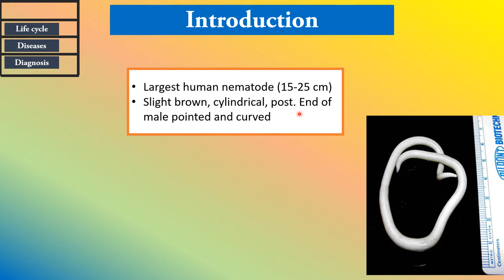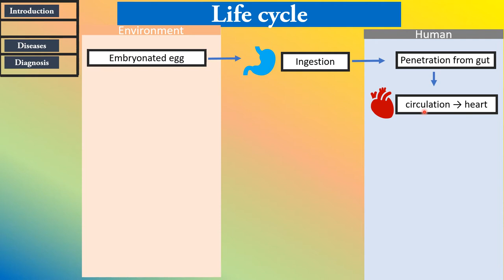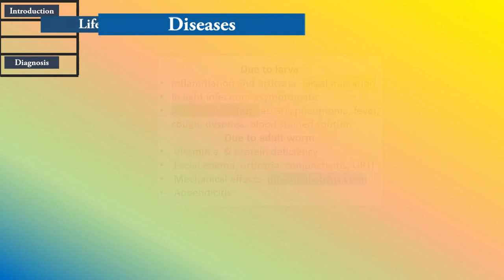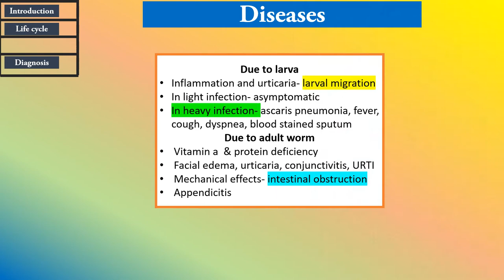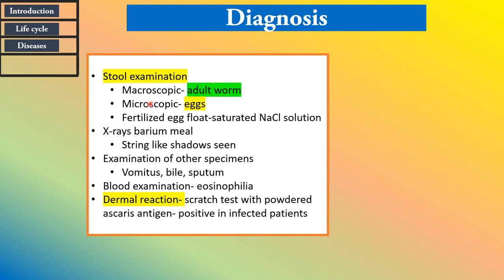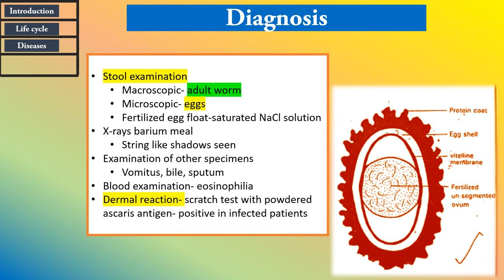Ascaris lumbricoides- longest human nematode | Parasitology | by Imran Yaseen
**Ascaris lumbricoides** is a large, parasitic roundworm that infects the human gastrointestinal tract. It is one of the most common and widespread parasites affecting humans, particularly in areas with poor sanitation and hygiene practices. Ascaris lumbricoides is a member of the Nematoda phylum and is responsible for a condition known as ascariasis.
**Key features and characteristics of Ascaris lumbricoides:**
1. **Morphology:**
   - Adult female worms are larger than males, reaching lengths of 20 to 35 centimeters.
   - The body is cylindrical, with a tapered and pointed anterior end.
   - Adult worms are pale or white in color.
2. **Life Cycle:**
   - The life cycle of Ascaris lumbricoides involves both humans and the external environment.
   - Adult worms reside in the small intestine, where they produce large numbers of eggs.
   - Eggs are passed in the host's feces and, once in the environment, become infective after a period of maturation.
   - Infection occurs through the ingestion of food or water contaminated with infective eggs.
3. **Transmission:**
   - The main mode of transmission is the ingestion of Ascaris eggs, which can survive in the soil for extended periods.
   - Poor sanitation and lack of access to clean water contribute to the high prevalence of ascariasis.
4. **Clinical Presentation:**
   - Many Ascaris infections are asymptomatic, especially in mild cases.
   - In heavier infections, symptoms may include abdominal pain, nausea, vomiting, diarrhea, and nutritional deficiencies.
   - Migration of larvae through the respiratory system may lead to coughing and respiratory symptoms.
5. **Diagnosis:**
   - Microscopic examination of stool samples is the primary method for diagnosing Ascaris infections.
   - Identification of characteristic, thick-shelled, and fertilized eggs in fecal specimens is indicative of the presence of the parasite.
6. **Treatment:**
   - Anthelmintic medications, such as albendazole or mebendazole, are commonly used to treat Ascaris infections.
   - Treatment aims to eliminate the adult worms from the intestines.
7. **Prevention:**
   - Improved sanitation, proper hygiene practices, and access to clean water are essential for preventing Ascaris infections.
   - Health education and deworming programs are crucial in endemic regions.
8. **Complications:**
   - Heavy infestations can lead to intestinal obstruction, especially in children.
   - Migration of larvae to the lungs may cause pneumonia-like symptoms.
Ascaris lumbricoides infections are particularly common in regions with poor sanitation and limited access to healthcare. While the infection is generally treatable and preventable, it remains a significant public health concern in certain parts of the world. Deworming programs, health education, and improvements in sanitation infrastructure are essential components of controlling the prevalence of Ascaris infections.
A. lumbricoides is longest human nematode which can cause intestinal obstruction. How it  infects and how it causes disease and how to diagnose this is explained in this lecture